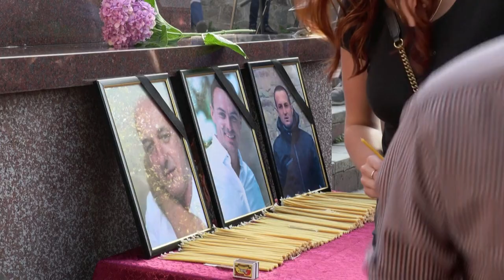Vučić između obećanja da neće više biti traktora do pretnje novim egzodusom sa Kosova